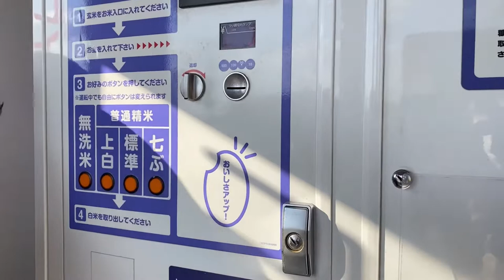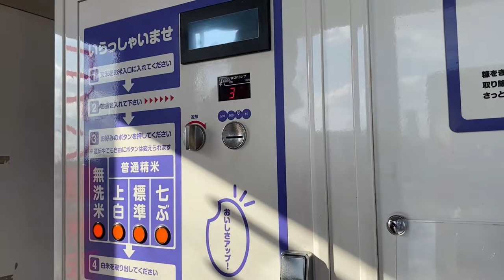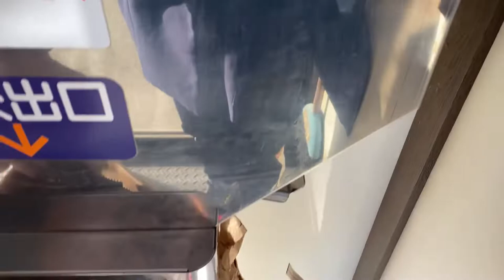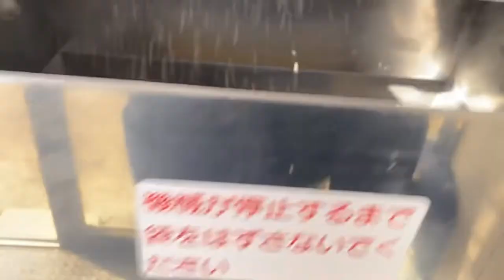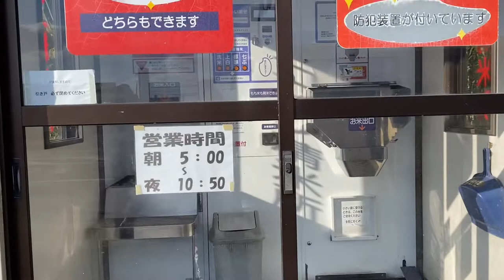JAPANESE RICE VENDING MACHINE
hello every one samahan nyo kami magpagiling ng bigas mis u all thank you all